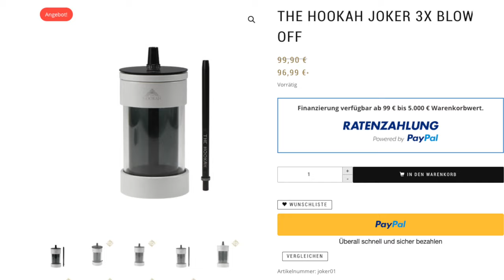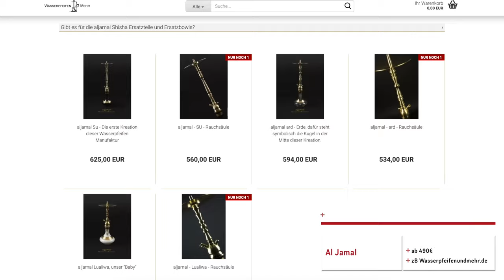Welche Shisha Kaufen? Die BESTEN EMPFEHLUNGEN von 35-400€! 🧠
Kapitel:
0:00 Intro
0:29 Travel
1:23 Tradi
2:36 1-Schlauch
7:22 Russisch
12:05 4-Schlauch